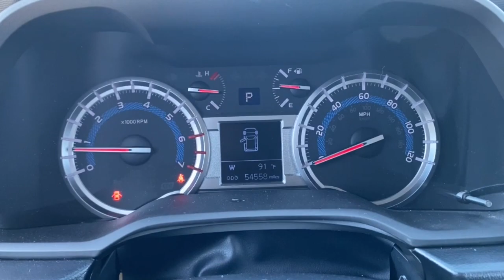2017 Toyota 4Runner Phoenix, Glendale, Peoria, Sun City, Surprise, AZ H5454771T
JTEBU5JR4H5454771 Classic Silver Metallic Used 2017 Toyota 4Runner SR5 Premium available in Phoenix, Arizona at Bell Road Toyota. Servicing the Glendale, Peoria, Sun City, and Surprise, AZ area.

Silver 2017 Toyota 4Runner SR5 Premium 4WD 5-Speed Automatic with Overdrive 4.0L V6 SMPI DOHC**Local Trade** CLEAN CARFAX **FULL SAFETY INSPECTION CHECK** 4WD Black/Graphite Cloth 17 x 7.0 6-Spoke Alloy Wheels ABS brakes Alloy wheels Body Color Heated Mirrors Compass Electronic Stability Control Heated door mirrors Heated Front Bucket Seats Heated front seats Illuminated entry Low tire pressure warning Remote keyless entry Traction control.Odometer is 26920 miles below market average!Awards:* 2017 KBB.com Best Resale Value Awards * 2017 KBB.com 10 Most Awarded BrandsPrice does not include dealer installed accessories tax title license or $529 dealer doc fee. Please call for availability.